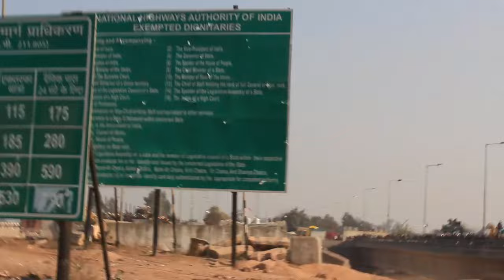शंभू बॉर्डर पर फिर से हुई हलचल तेज farmer protest Punjab janhitkranti24 shambhu baodr taja update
janhitkranti 24
farmers protest
farmers protest in delhi
delhi farmers protest
kisan andolan
farmers protest today
farmer protest
farmer protest in delhi
farmers
farmers protest live
latest news
kisan andolan latest news
farmers protest news
farmers protest to delhi
farmers protest 2024
farmers protest noida
farmer protest in haryana
hindi news
kisan andolan 2024
farmers protest india 2024
delhi
kisan andolan news
kisan protest
noida farmers protest
live news
top news
kisan andolan live
farmer march to delhi
live
kisan andolan delhi
dilli chalo
delhi farmer protest
farmer protest today
breaking news
farmers protest latest news
farmers protest india
hindi news live
singhu border
farmer protest traffic jam
farmer protest latest news
tv9 live
live tv
delhi police
livetv
live hindi news
tv9
tv9 bharatvarsh news
delhi borders
tv9 bharatvarsh
elections 2024
किसान आंदोलन
farmer protest in haryana live updates
delhi news
farmers protest delhi
shambhu border
delhi chalo protest news
farmer protest live updates
farmer protest news
delhi chalo protest
kisan
farmer protest india
delhi chalo
rakesh tikait
farmer protest noida live
farmer protest delhi live updates
chalo delhi morcha live
noida traffic farmer
farmer protest live
european elections 2024
farmers protest news today
delhi kisan andolan
noida news
current affairs
aaj tak news
farmer protest video
ndtv 24x7
farmer protest news live
pm modi
ndtv
dilli chalo march updates
jai jawan jai kishan
news18
kishan protest
punjab farmers protest
ndtv live 24x7 english news
kishan
farmers dilli chalo march updates
security tightened at border
दिल्ली किसान आंदोलन न्यूज
farmer protest delhi
दिल्ली न्यूज
delhi traffic police advisory
delhi farmer protest news today
delhi farmer protest news
farmers protest punjab
delhi ncr hindi samachar
haryana news
farmers protests
latest delhi ncr news in hindi
category= news
aajtak
today news
farmers protest update
delhi chalo farmers protest
farmers protest video
dilli chalo farmers
dilli chalo march
farmers protest in punjab
aajtak news
aaj tak
kisan protest delhi
delhi ncr news in hindi
delhi chalo farmer protest
times of india
kisaan andolan
दिल्ली पुलिस
kisan andolan video
kissan andolan
news farmers protest
haryana farmers protest
delhi on alert
 today